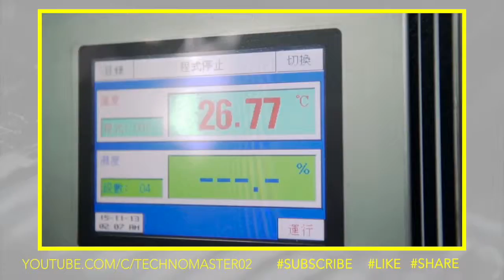TechnoGadgets #002 - ASAP (World's Fastest Pocket Size Phone Charger)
ASAP Dash features an amazingly slim and sleek anodized aluminum shell. We've really stripped down the charger and removed the unnecessary features to give you one of the thinnest high capacity chargers you've ever seen. Don't be fooled by the sleek profile as it does pack a punch of battery power!